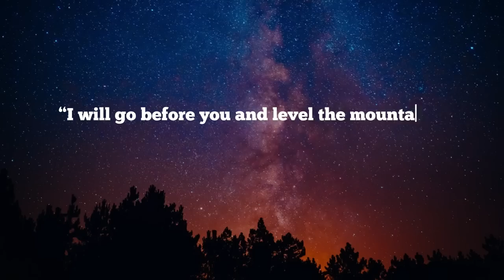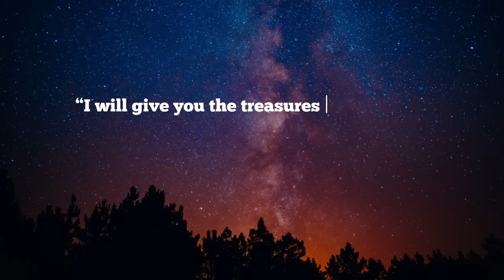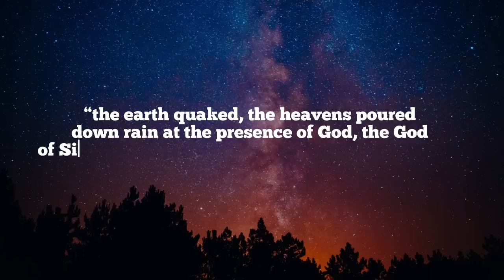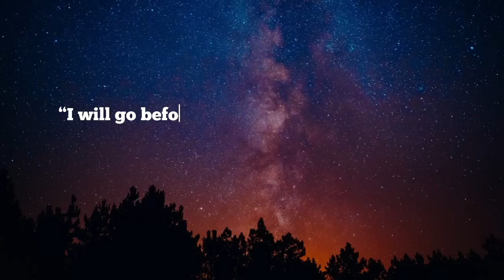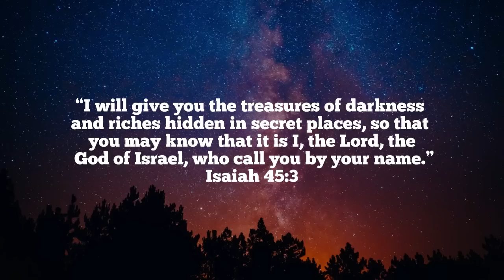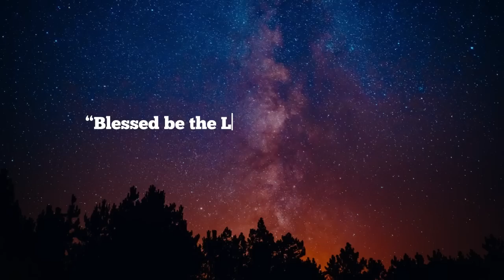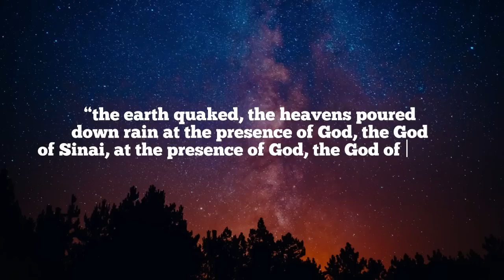[ 5 HOURS ] GOD OF ISRAEL // INSTRUMENTAL WORSHIP // SOAKING WORSHIP MUSIC